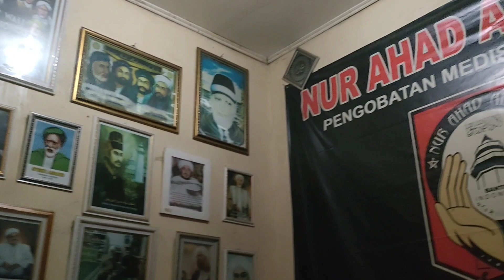Pengobatan Cidera tangan sehat selalu BPK TNI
Sholualannabimuhammad
hasbunallah wa ni’mal wakiil, ni’mal maulaa wa ni’man nashiir,
Wa laa haula wa laa quwata illaa billahil ‘aliyyil adziim

Cukuplah Allah sebagai tempat diri bagi kami, sebaik-baiknya pelindung dan sebaik-baiknya penolong kami.
Tidak ada daya dan tidak ada kekuatan kecuali dengan pertolongan Allah yang Maha Tinggi lagi Maha Agung.

NUR AHAD AL FATIH
Pengobatan Medis
- Asam Lambung
- Stroke
- Asam Urat
- Darah tinggi
- Kolesterol
dan lain-lain.

Pengobatan Non Medis
- Ruqiyah
- pembersihan aura negatif dan sejenisnya
Bumi agung 2 belakang pasar rau kota serang Banten
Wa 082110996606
Nanti di sharelok